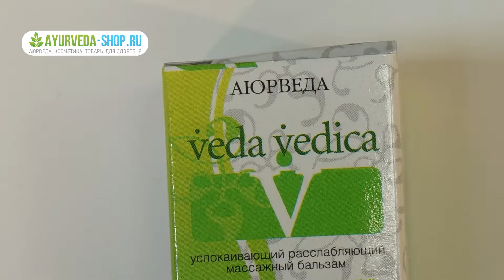Бальзам Стронг – универсальное средство против боли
Упакованный в маленькую баночку бальзам Стронг является мощным средством для борьбы с целым рядом заболеваний, отлично справляется с недомоганиями, устраняет мышечные и суставные боли, а также улучшает общее самочувствие.

Уникальная формула бальзама Стронг включает в себя экстракты и эфирные масла из множества целебных трав. Бальзам используется для массажа тела. Эфирные масла в его составе глубоко проникают в ткани, быстро снимают боли и спазмы, устраняют отеки и воспаления, а также стимулируют восстановление хрящевой ткани сустава.

При нанесении на биологически активные точки тела улучшается кровообращение в тканях, расщепляются скопившиеся в сосудах вредные вещества, выводятся токсины. Также индийский бальзам Стронг эффективно снимает боль и воспаление, оказывает ароматерапевтическое действие, успокаивает, снимает чувство усталости и тонизирует.

Такой бальзам удобно брать с собой, он спасет от внезапной головной боли или головокружения, взбодрит и зарядит энергией. Также он эффективен при респираторных заболеваниях – облегчит дыхание, избавит от заложенности носа.